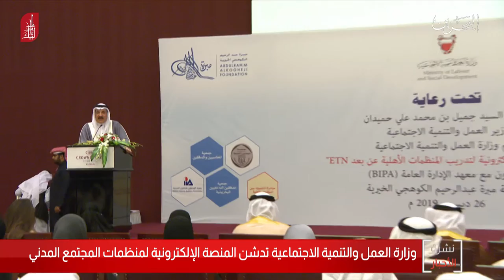البحرين مركز الأخبار : وزارة العمل تدشن المنصة الإلكترونية لمنظمات المجتمع المدني 26-12-2019